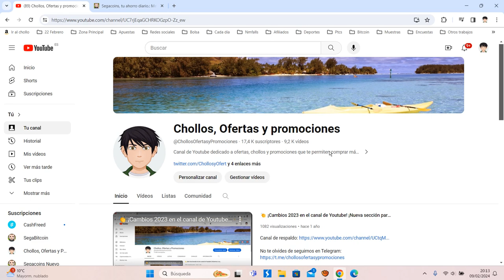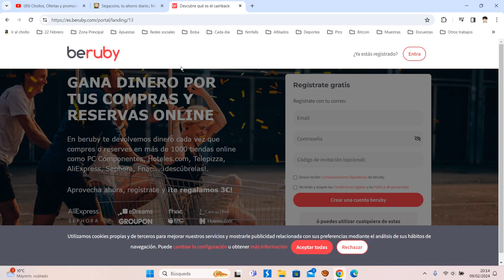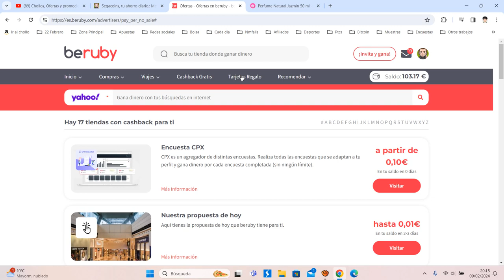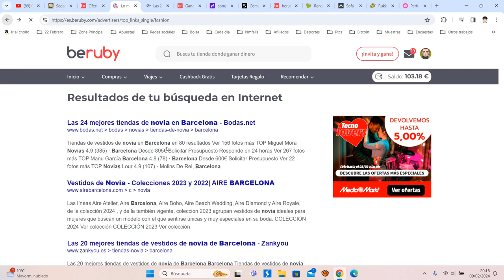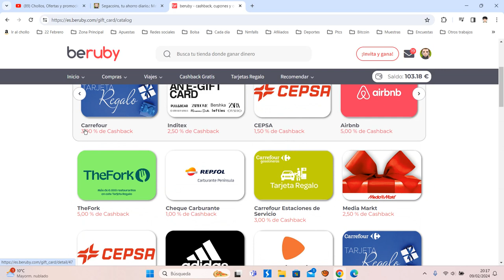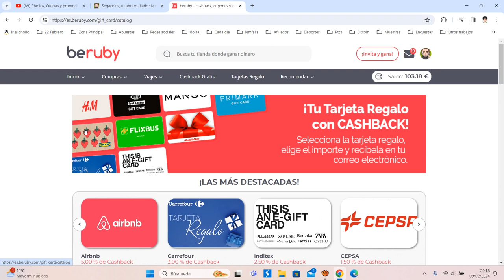💰 Beruby +4€ GRATIS ¿Qué es y como funciona? Tutorial Febrero 2024 | Opinión usuario ¿Es fiable? 💰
Código invitación: segacoins

beruby tiene acuerdos con más de 700 tiendas y recibimos una comisión por cada compra o reserva que realices por Internet (siempre que visites desde la página web de beruby o de la aplicación). Esa comisión que recibimos la compartimos contigo y te ingresamos el dinero en tu cuenta corriente o cuenta PayPal.

Con la aplicación podrás ver qué tiendas puedes ganar dinero en tu próxima compra o reserva. Además, podrás acceder directamente a las 700 tiendas que encontrarás en el directorio o utilizar el buscador para encontrarlas.

En cada tienda encontrarás información detallada de todas las tiendas que se encuentran en beruby, incluyendo el porcentaje que te devuelven si compras desde el enlace de la aplicación.

Por último, podrás comprobar en cualquier momento tu saldo en beruby así como tus últimos movimientos.

Recuerda que, al igual que en la página web, la aplicación es gratuita y no hay ningún coste aparejado. beruby simplemente comparte con los usuarios los ingresos que va generando de los más de 700 tiendas con las que tenemos acuerdos.